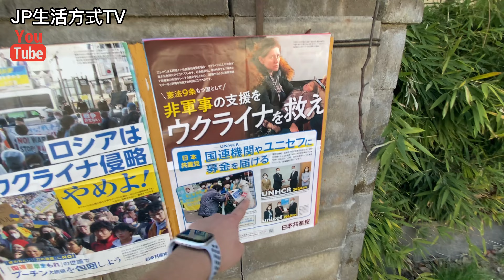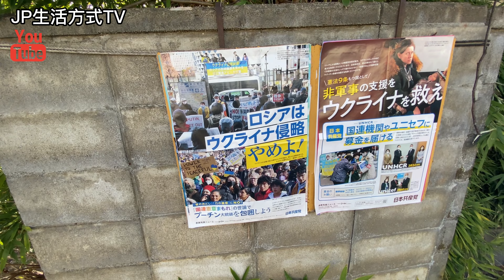日本农村乡下的居民区 祥和宁静 感叹太适合人类居住了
🏆 世界上最好的城市 🏆
 No.1  🥇  美國舊金山 🇺🇸
 No.2  🥈  荷蘭阿姆斯特丹 🇳🇱
 No.3  🥉  英國曼徹斯特 🇬🇧
 No.4  🏅  丹麥哥本哈根 🇩🇰
 No.5  🏅  美國紐約 🇺🇸
 No.6  🏅  加拿大蒙特利爾 🇨🇦
 No.7  🏅  布拉格，捷克共和國 🇨🇿
 No.8  🏅  以色列特拉維夫 🇮🇱
 No.9  🏅  葡萄牙波爾圖 🇵🇹
 No.10🏅  日本東京 🇯🇵
Source: Time Out, The 37 best cities in the world in 2021,

☆其他旅行者創建的相關視頻☆
・(ENG) Miss Mina - TOKYO CAPSULE HOTEL TOUR
我的拍攝設備
  (IPHONE11)
我的麥克風設備